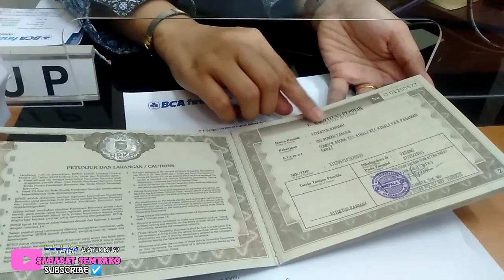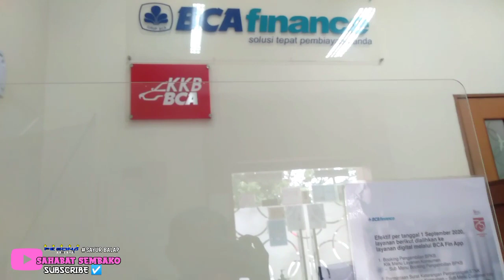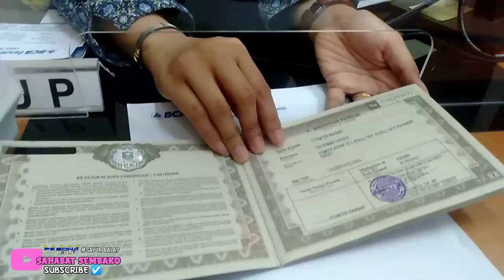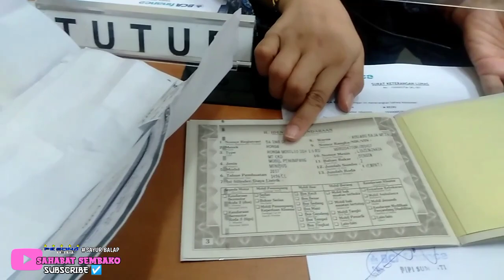ADA APA SAHABAT SEMBAKO DI SINI 🤔|| SEMOGA AMBIL UNIT BARU LAGI SAHABAT SEMBAKO 🤲.......‼️